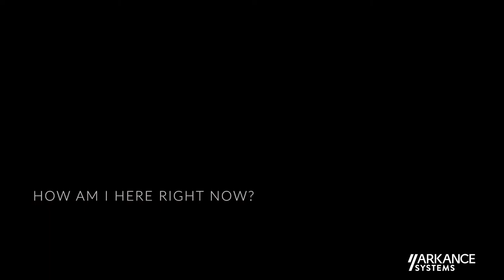ARKANCE SYSTEMS - LE BIM INFRASTRUCTURE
Au sein du groupe ARKANCE, ARKANCE Systems s’attache à fournir une expertise logicielle et applicative complète pour toutes les phases du cycle de vie d’un projet de Construction.

Suite à ces acquisitions, ARKANCE Systems compte aujourd’hui 470 collaborateurs – dont plus de 250 ingénieurs d’application au service de plus de 70 000 utilisateurs à travers un réseau européen (France, aux Pays-Bas, en Belgique, au Luxembourg, Pologne, Finlande et Europe Centrale) – et continuera à investir dans le cadre de son développement stratégique.
Ses experts sont à l’avant-garde de tous les sujets concernant le BIM, les jumeaux numériques, l’industrie 4.0 et autres IoTs.

ARKANCE Systems est revendeur AUTODESK® PLATINUM et TRIMBLE AUTHORIZED CHANNEL PARTNER sur les territoires où le groupe opère.

Le BIM Infrastructure selon ARKANCE consiste à accompagner ses clients et ses partenaires dans la création, la structuration, le partage et la réutilisation de données dans un format adapté à leurs besoins.

Il s’agit de garantir la transformation numérique d’un projet de construction pour optimiser chaque étape de son cycle de vie et améliorer ainsi sa conception, son exécution et son exploitation.